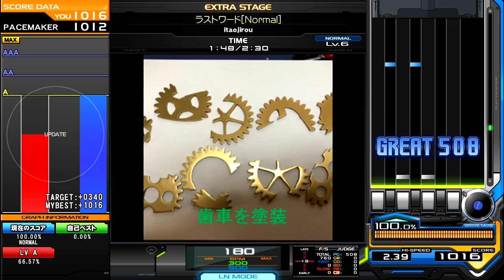itajirou - ラストワード [ niconicore ] ♫東方音弾遊戯8 Touhou Sound Bullet Game 8♫